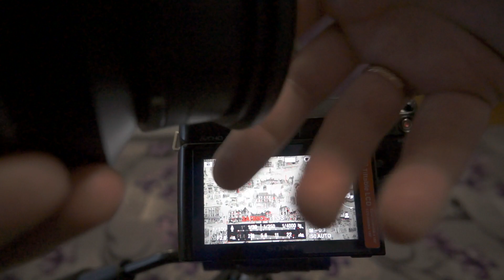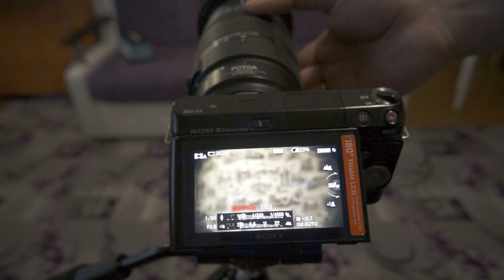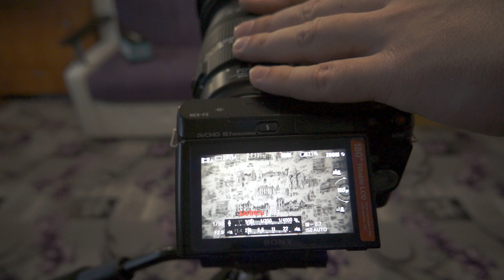Test slr magic 50-1.33x/ big metal/ lux anamorphic on lens 17-50 F2.8 crop 1.5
Сравнение трех анаморфотов на зум линзе 17-50 кроп 1,5. Сравнение на зум линзе 17-50 test 3 anamorphic lens/  slr magic and Vormaxlens.  All 50mm focus - 1.)Slr magic 1.33 , 2.)vormax big metal 1.33, 3.) lux anamorphic 1.33x. Then 35mm and 28mm on zoom lens.